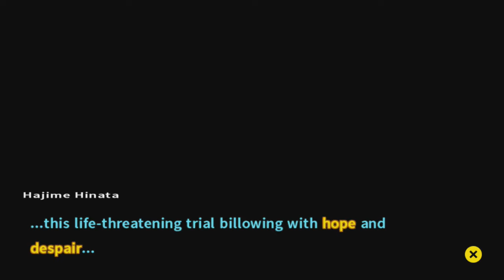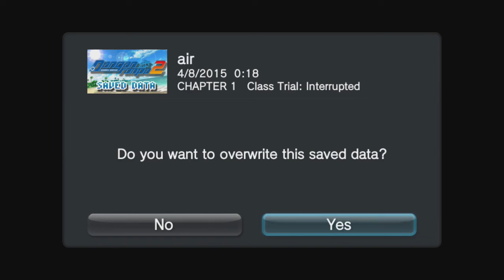Let's Play Danganronpa 2: Goodbye Despair #42: Chapter 02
What in the actual fudge? Lmao